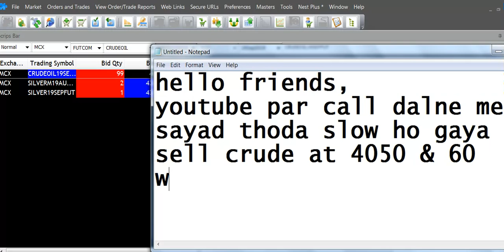SELL CRUDE 20AUG|McxFreeCommoditytips| 4More Earnings U Can